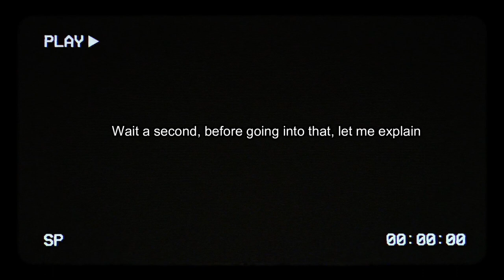Finally, Leaving Germany: Our Toughest Decision Ever.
In this heartfelt video, join us on a personal journey as we share the reasons behind our decision to leave Germany. Life in Germany has been an incredible adventure, but sometimes, life takes unexpected turns. We'll open up about the challenges we've faced, the absence of family, and why saying goodbye to this beautiful country has been one of the toughest decisions of our lives.

Discover the emotions, struggles, and excitement that come with leaving a place that's become a part of us, as we look ahead to a new chapter in our lives. Join the conversation in the comments and let us know if you've ever had to make a difficult decision like this.

Cámara: - Chadia Chus
 Editor: - Chadia chus

Cámara: IPhone 7Plus y Canon EOS 80D
LENTES: Canon 18-55 mm

Los comentarios que promocionan el odio o son ofensivos los voy a borrar y bloquear directamente. Este es un canal de toleráncia y respeto! Así que peace and love!!!